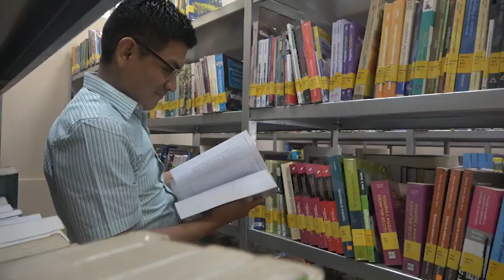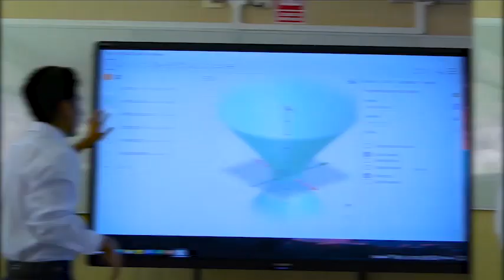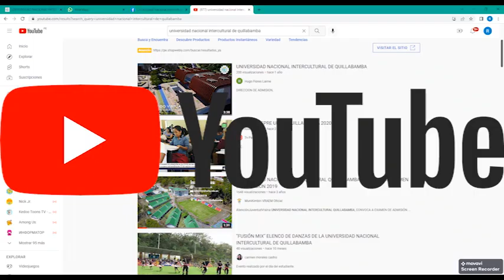OFERTA EDUCATIVA UNIQ2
Universidad Nacional Intercultural de Quillabamba, Perú